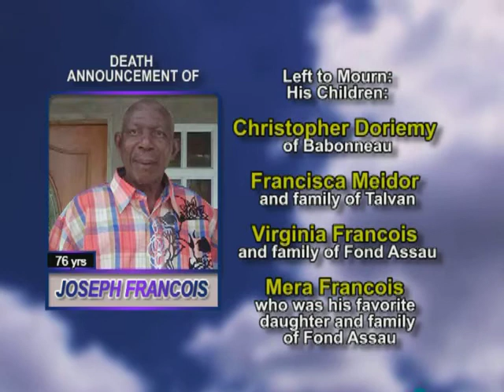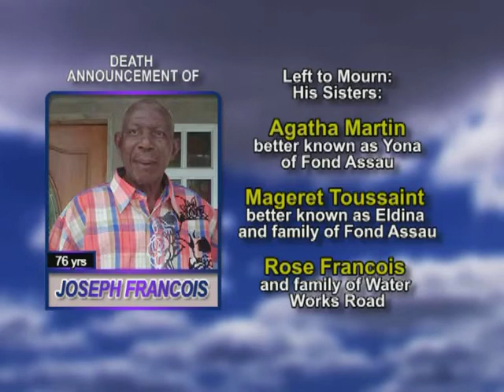Joseph Francois Long